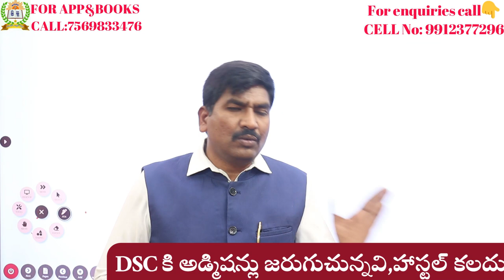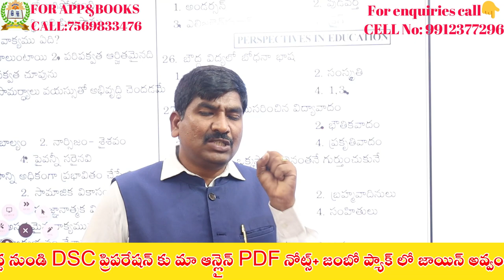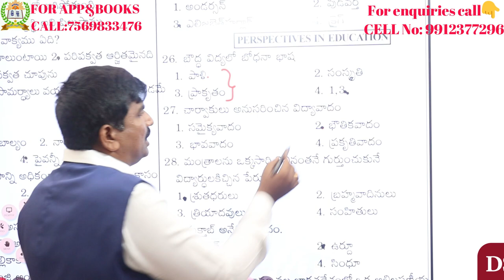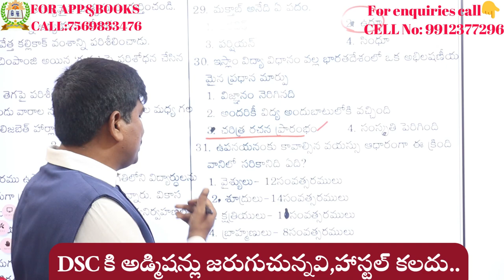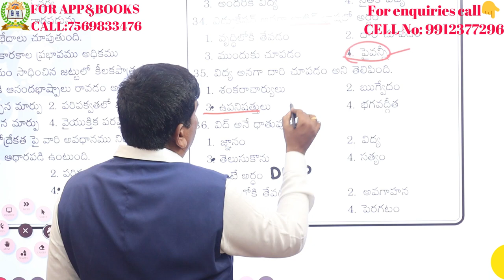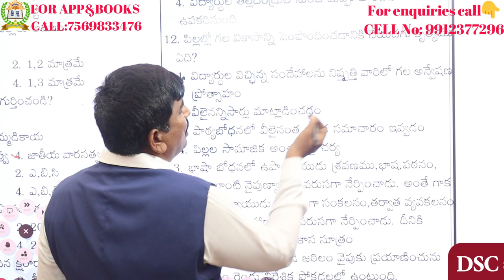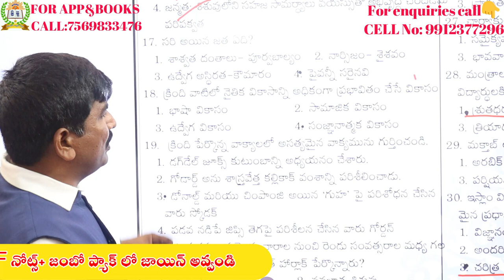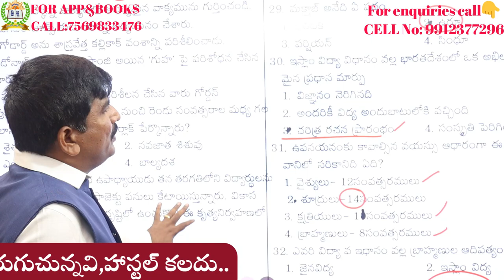AP DSC స్టూడెంట్స్ మేల్కోండి||T.S-TET విడుదల- సమయం 45 డేస్||మరి A.P లో TET-DSC తాజా పరిస్థితి ఏంటి?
1) పూర్తి ఆన్లైన్ సైకాలజీ వీడియోల కొరకు గూగుల్ ప్లే స్టోర్ లో"TIRUPATI SRIPRAGNA DSC"APP ని డౌన్లోడ్ చేస్కొండి.
2) ప్రతి క్లాసు  పూర్తిగా బ్లాకు బోర్డ్ పైనేబోధించబడును
3) సైకాలజీ లోని 3 సెక్షన్స్ కూడా హరిబాబు గారే బోదిస్తారు
4) ప్రతి టాపిక్ ను చిత్రపటాలతో వివరణ.